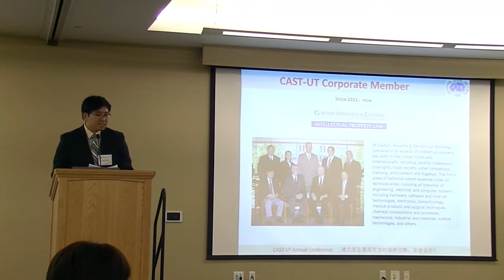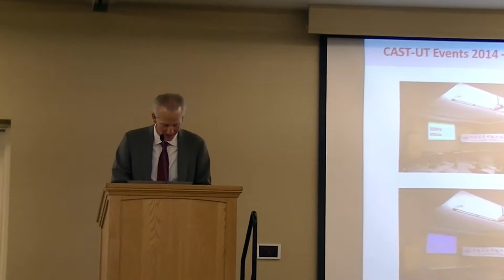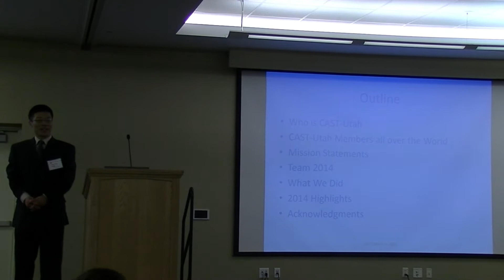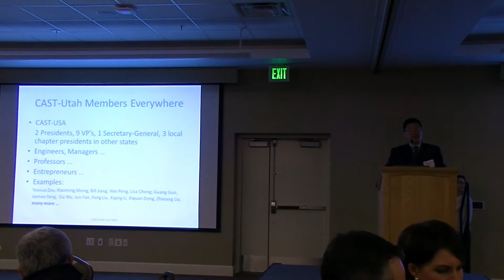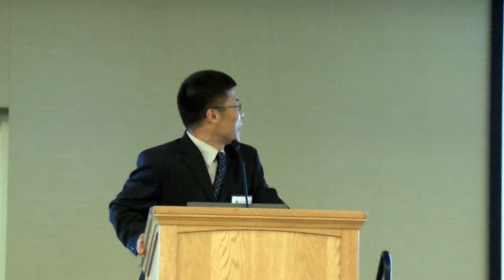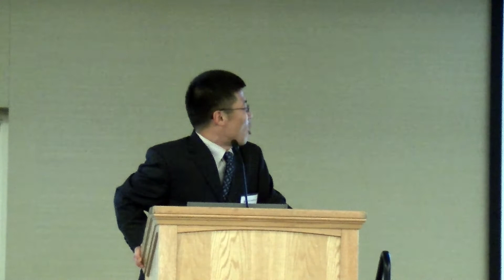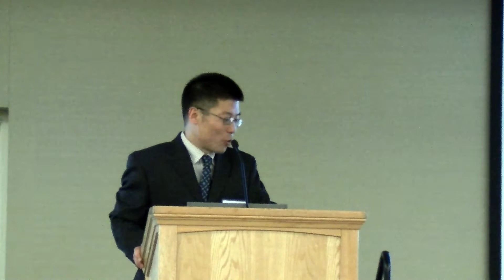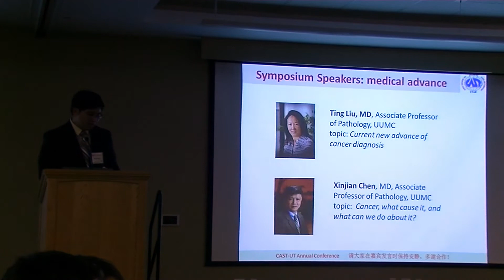07_CAST-UT Annual Conference Opening Remarks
CAST-UT Annual Conference Opening Remarks
攝影: Keming Zhou